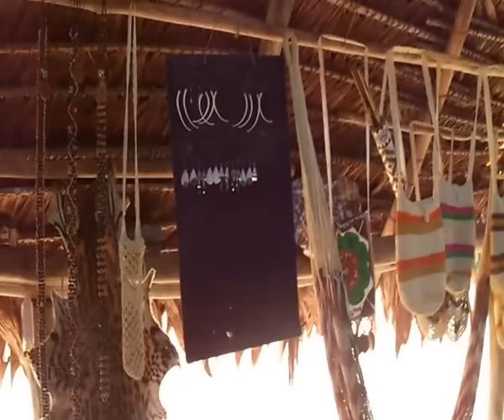visitando a los BORAS EN IQUITOS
UNA COMUNIDAD NATIVA DE IQUITOS  QUE VIVEN DE LA CAZA PESCA Y ARTESANIA